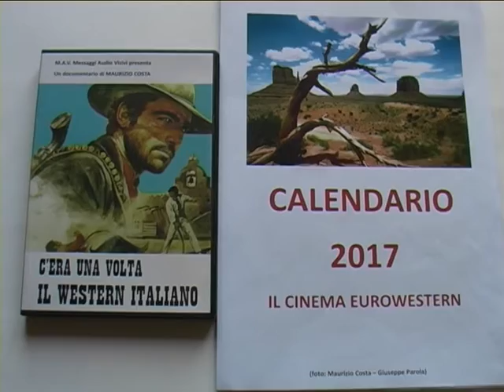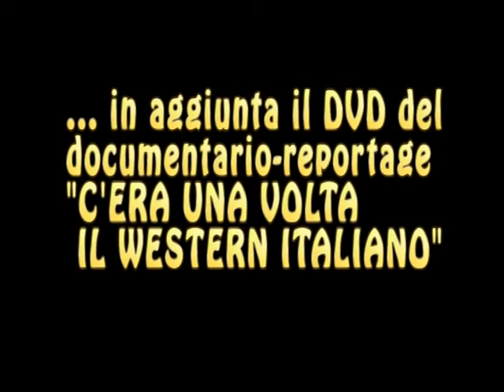PROMO CALENDARIO WESTERN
Descrizione: Videopromozione natalizia 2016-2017                    MAV - Messaggi Audio Visivi - Produzione e distribuzione indipendente - Documentari di storia contemporanea e varie...
Calendario 2017 dedicato al cinema western prodotto in Europa, abbinato a DVD del reportage
C'ERA UNA VOLTA IL WESTERN ITALIANO